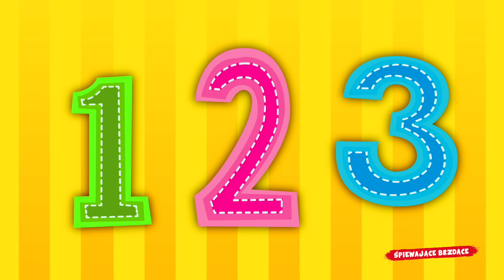MIX - A KU KU - 60 MINUT PIOSENEK DLA DZIECI - ŚPIEWAJĄCE BRZDĄCE 😍😍😍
00:00 A ku ku
02:35 Kura Ula
05:32 Żabka Kum Kum
08:00 Mopsik klopsik
10:13 Bananowa krowa
12:40 Kaczki kwaczki
15:00 Słoń Bum Bam
17:33 Gimnastyka z kotkiem
18:52 Wyszedł kogut na podwórze
21:23 Arbuz
23:35 Pizza party
25:29 Króliczki
27:05 Panda Wanda
29:28 Pięć misiaków
31:08 Lisek Łakomczuszek i jeżyk
33:24 Jabłka i banany
36:32 Młynek
38:44 Kurczak mały
40:46 Zwierzaki cudaki
45:00 Cza cza cza
47:21 Lisek Łakomczuszek i zając
49:35 Kukuryku ko, ko, ko
52:02 Hula hop
54:07 Kokosy
57:16 Tik tok tik tak